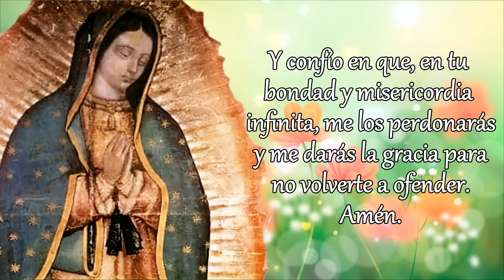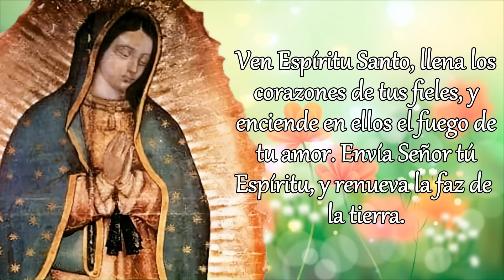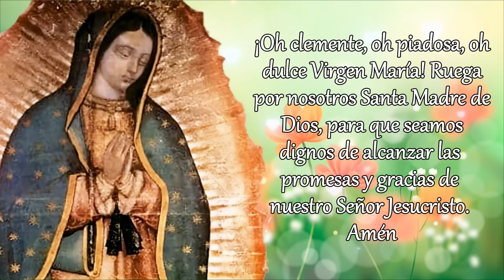SANTO ROSARIO DE HOY versión CORTA, MIÉRCOLES 11 DE SEPTIEMBRE 2024.